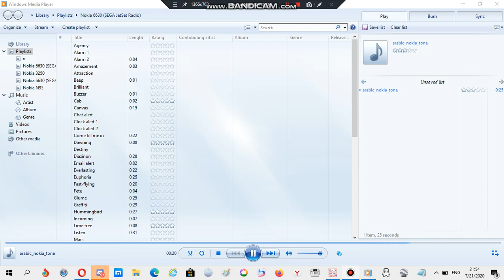Nokia ringtone: Arabic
Requested by Nice Snowball BFB // Snowball X Bubble